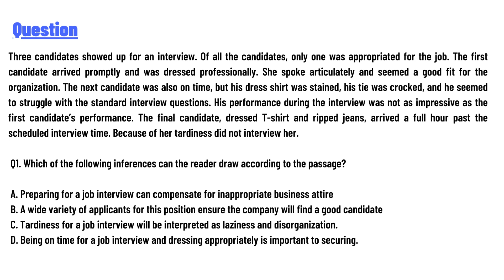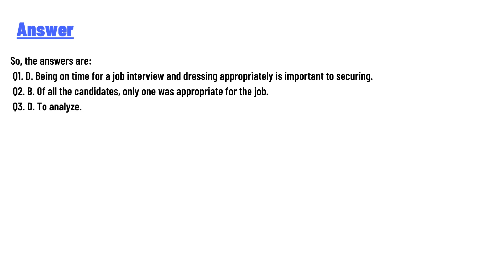Three candidates showed up for an interview. Of all the candidates, only one was appropriated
Three candidates showed up for an interview. Of all the candidates, only one was appropriated for the job. The first candidate arrived promptly and was dressed professionally. She spoke articulately and seemed a good fit for the organization. The next candidate was also on time, but his dress shirt was stained, his tie was crocked, and he seemed to struggle with the standard interview questions. His performance during the interview was not as impressive as the first candidate’s performance. The final candidate, dressed T-shirt and ripped jeans, arrived a full hour past the scheduled interview time. Because of her tardiness did not interview her.

Q1. Which of the following inferences can the reader draw according to the passage?

A. Preparing for a job interview can compensate for inappropriate business attire

B. A wide variety of applicants for this position ensure the company will find a good candidate

C. Tardiness for a job interview will be interpreted as laziness and disorganization.

D. Being on time for a job interview and dressing appropriately is important to securing.,

Q2. Which of the following sentences from the passage is a fact?

A. Because of her tardiness, we did not interview her.

B. Of all the candidates, only one was appropriate for the job

C. His performance during the interview was not as impressive as the first candidate

D. She spoke articulately and seemed a good fit for the organization.

Q3. Which of the following is the writer’s purpose for writing this passage?

A. To change

B. To stereotype

C. To explain

D. To analyze